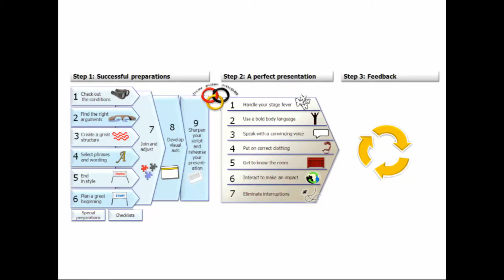1.5.1 End in Style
Use the end of your presentation to sum up your most important takeaways or use it to urge people to take action. The ending of your presentation is important since it gives you a chance to present your main points one last time and since it gives people one last impression of you.